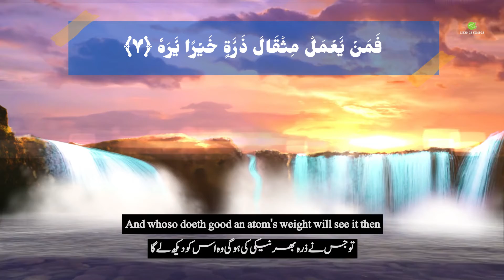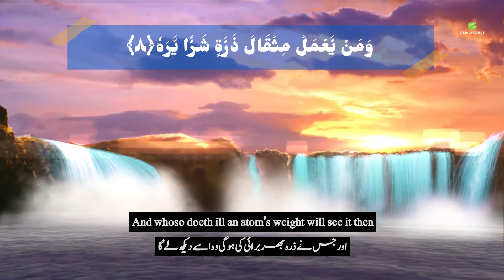【 Surah Al Zilzal】➦ English Translation | ☊ Quran Arabic Recitation ©Deen is Simple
When Earth is shaken with her (final) earthquake﴾1﴿ And Earth yieldeth up her burdens,﴾2﴿ And man saith: What aileth her?﴾3﴿ That day she will relate her chronicles,﴾4﴿ Because thy Lord inspireth her.﴾5﴿ That day mankind will issue forth in scattered groups to be shown their deeds.﴾6﴿ And whoso doeth good an atom's weight will see it then,﴾7﴿ And whoso doeth ill an atom's weight will see it then.﴾8﴿